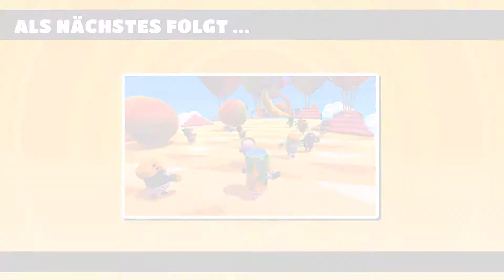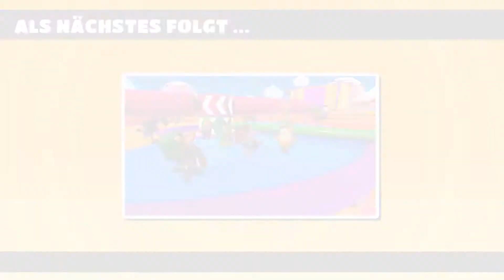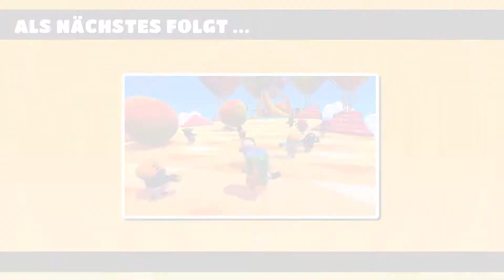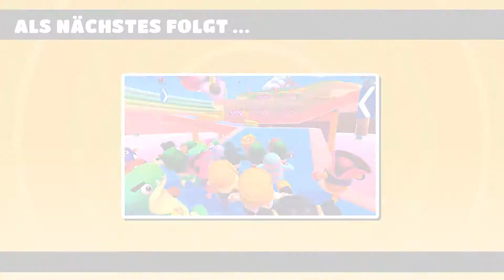Chubur siegt zum ersten mal // Fall Guys #3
◆Links◆
Auch hier könnt Ihr gerne unterstützen!